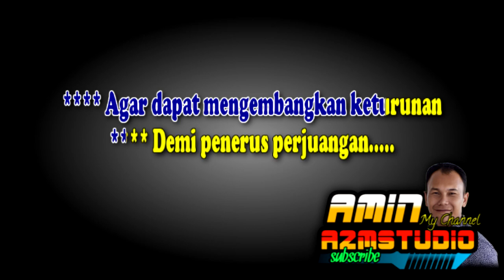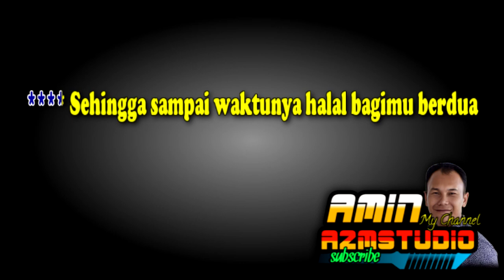CITRA CINTA || Rhoma Irama || KARAOKE Nada PRIA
Link : CITRA CINTA || Rhoma Irama || KARAOKE Nada PRIA & WANITA